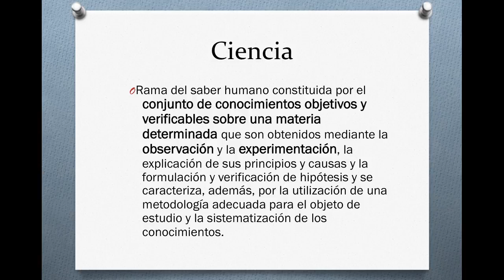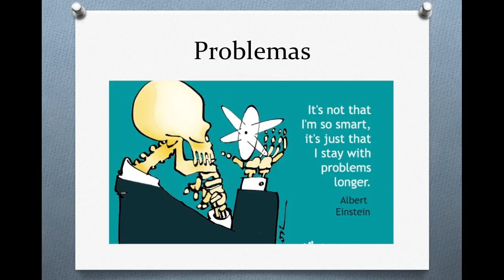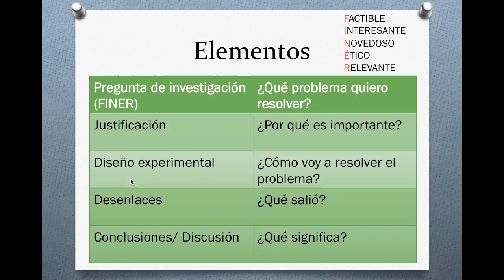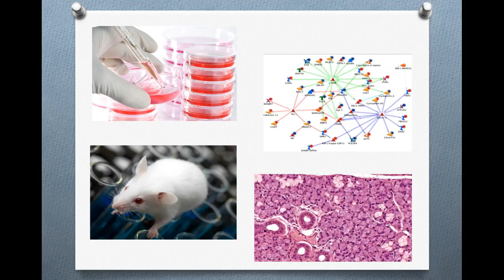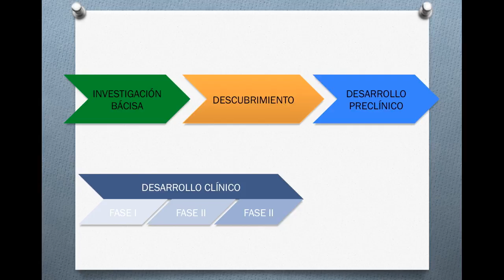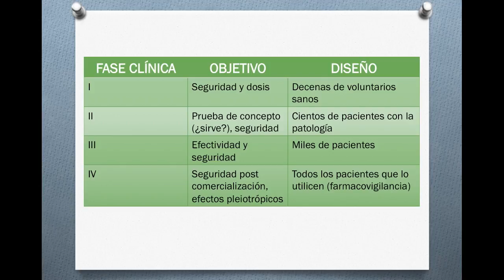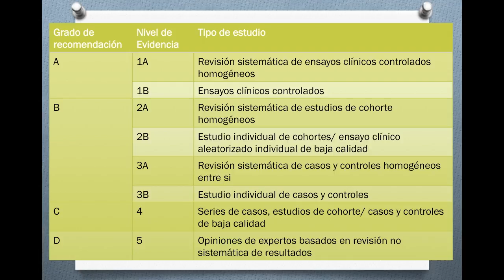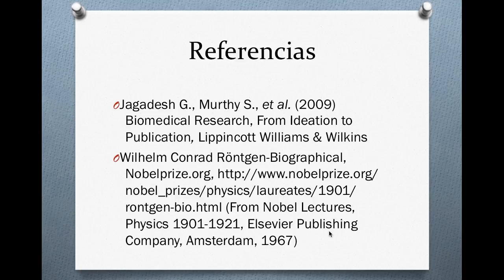¿Cómo hacer investigación?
El hacer investigación y generar conocimiento es una de las más importantes labores de cualquiera en el sistema de salud, sin embargo usualmente no estamos bien capacitados para realizarla, en el video de hoy buscamos empezar a cambiar eso y convertir a los países de habla hispana en un lugar con mucha investigación